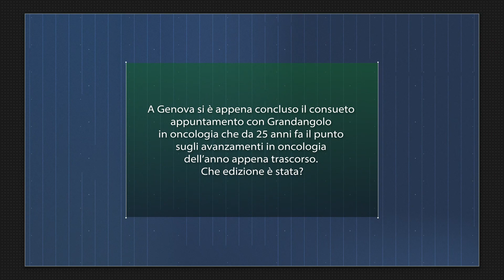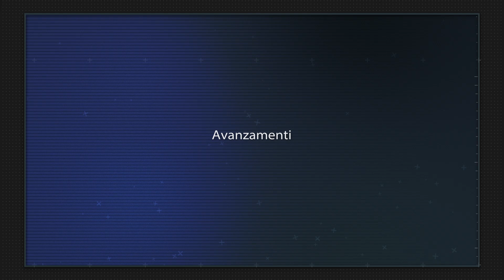Grandangolo 2023: avanzamenti e nuove sfide in oncologia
Ce ne parla Alberto Sobrero (già Direttore Oncologia Medica 1 – Policlinico San Martino IRCCS per l’Oncologia, Genova), soffermandosi sui grandi avanzamenti in termini di miglioramento della prognosi, ma anche sui nodi che restano da sciogliere, le sfide che l'attuale oncologia si trova oggi a dover fronteggiare: l’asimmetria dei progressi tra i diversi ambiti di patologia, l’estrema complessità che rende improbo per un oncologo occuparsi di tutti i temi che riguardano la sua professione e, non ultima, l’asincronia tra gli avanzamenti e la disponibilità dei farmaci che li hanno resi possibili.